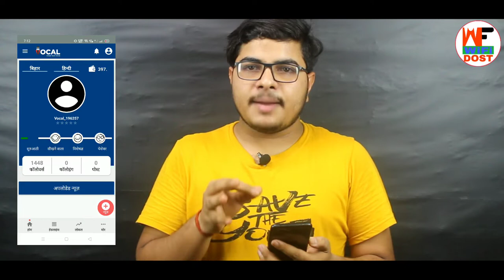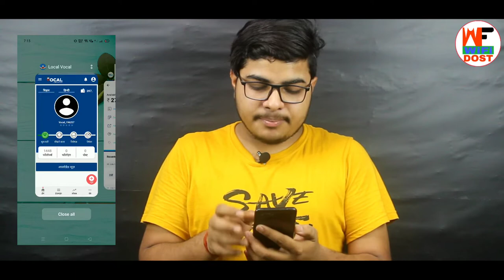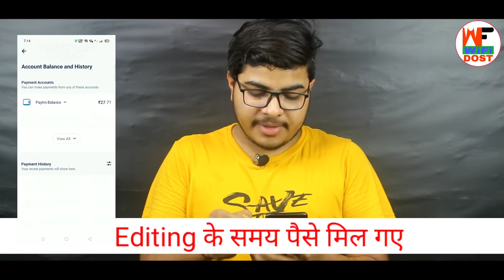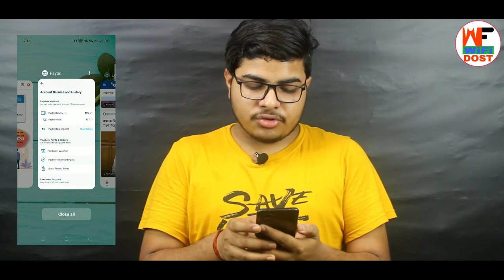paytm se paise kaise kamaye | paytm game se paise kaise kamaye | paytm earning app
By,
NAVIN KUMAR

                         🙏 Content Cover 🙏

1. paytm se paise kaise kamaye
2. online paise kaise kamaye
3. paise kaise kamaye
4. earn money online
5. new earning app

🔴 My Use 🔴

⚫ Wifi Dost